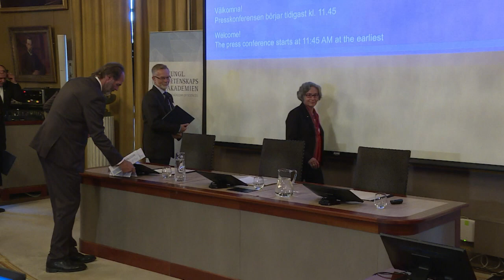Japanese, Canadian win Nobel Physics Prize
Takaaki Kajita of Japan and Arthur McDonald of Canada are awarded the Nobel Physics Prize for resolving a mystery about neutrinos, a fundamental but enigmatic particle.